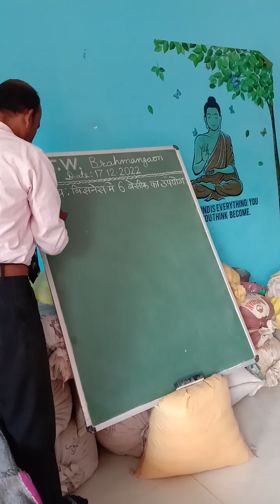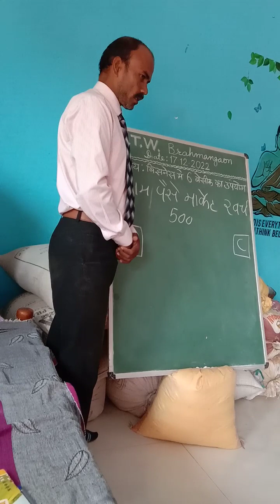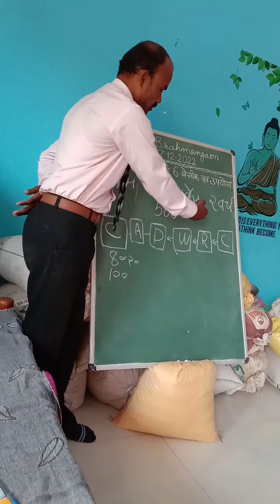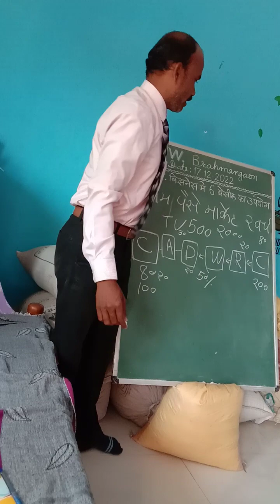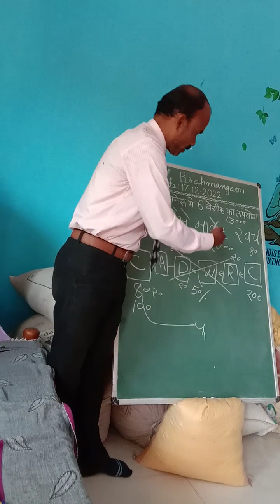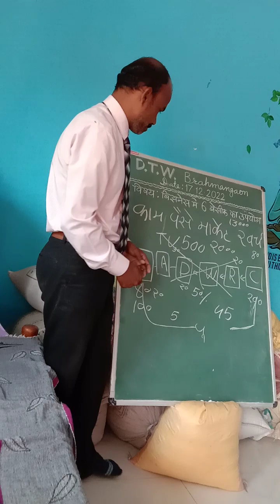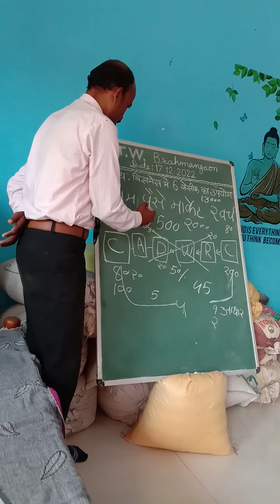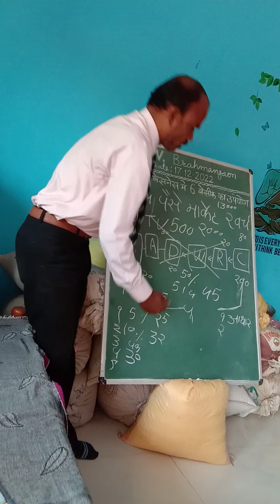Sadanand Ingole Sir Bramhangaon Plan Show 16/12/2022